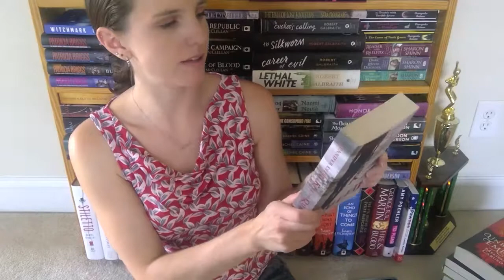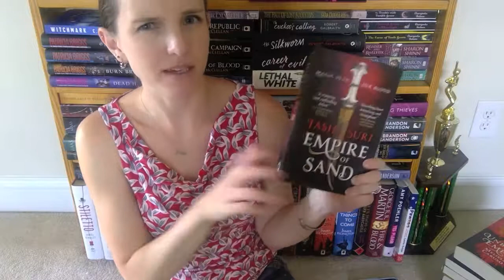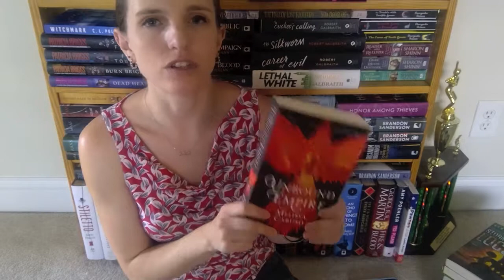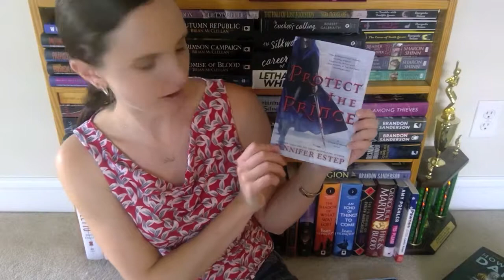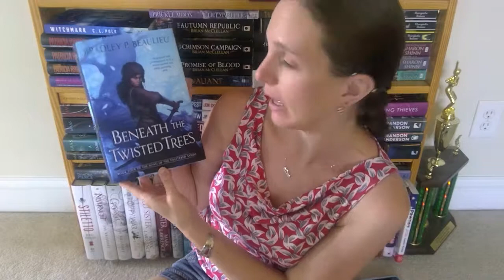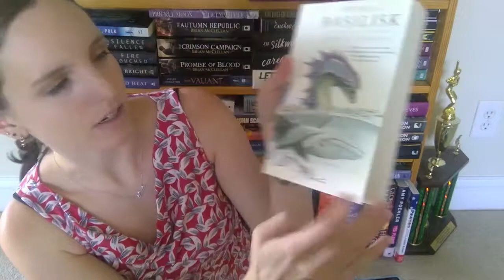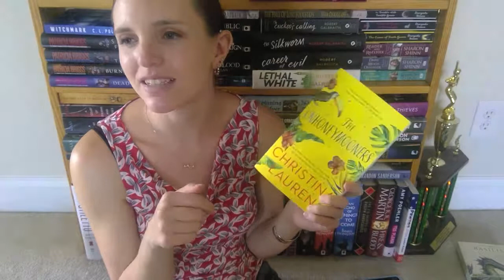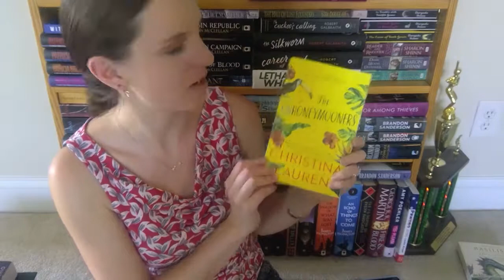Mid year book freakout tag 2019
Evidently I'm not great at remembering the names of series..